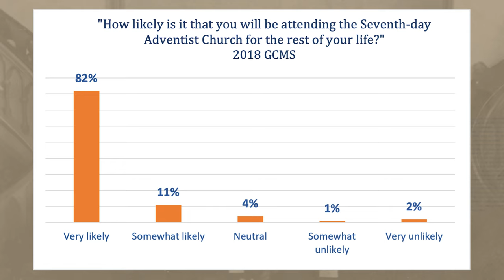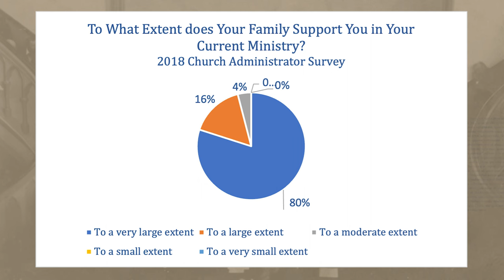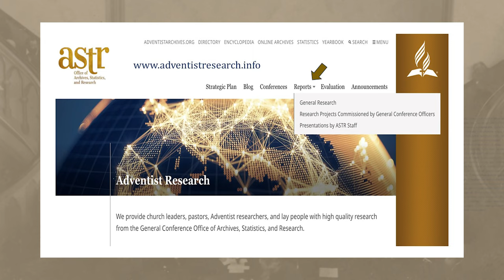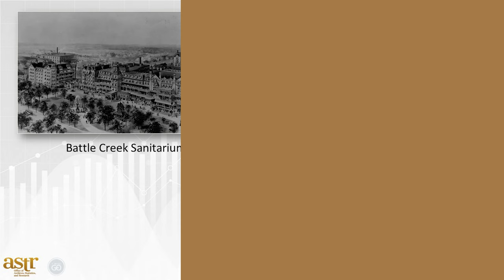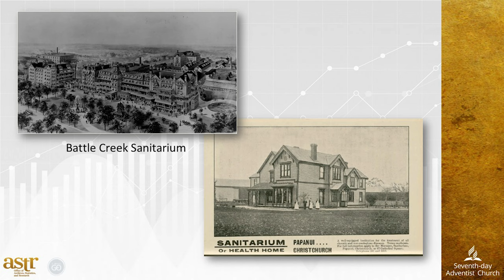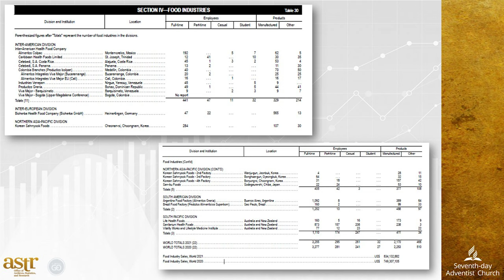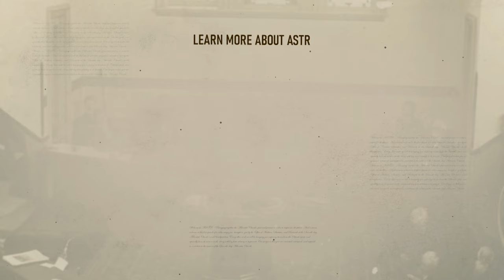ASTR - Episode 24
Enjoy this episode from the team in the Office of Archives, Statistics, and Research.